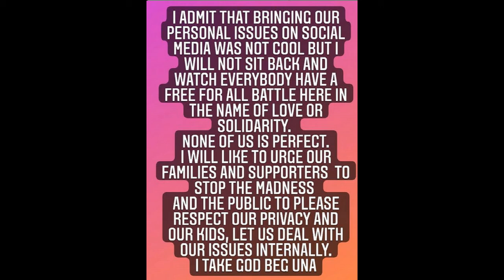Finally, Tuface Breaks Silence on His Marital Issues with Wife, Annie Idibia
Nigerian music legend, Tuface Idibia has taken to social media to reach out for the first time after his marital life came tumbling down over allegations that he was cheating with one of his baby mamas.